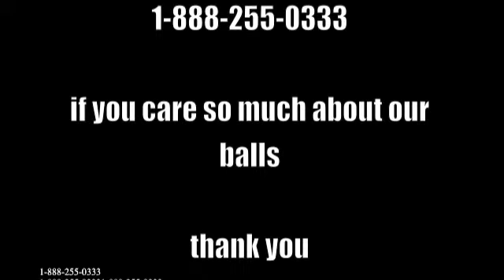this is about balls